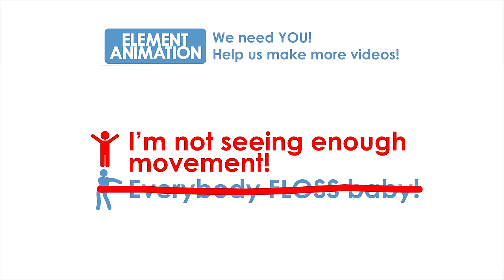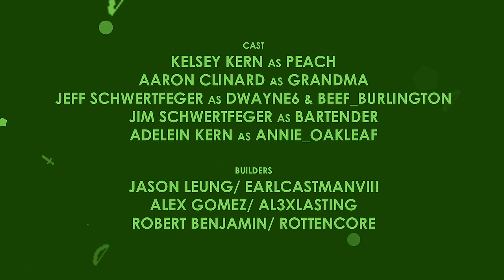Wild Diamonds - Episode 3 - Wretched Hive of Scum and Villainy (Animation)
Part 3 of Wild Diamonds - Annie and Peach set out to find Annie's friend and meet some interesting characters.